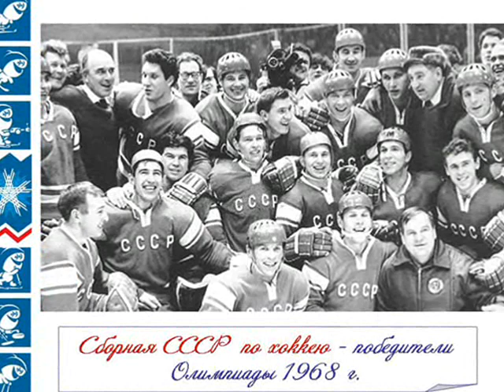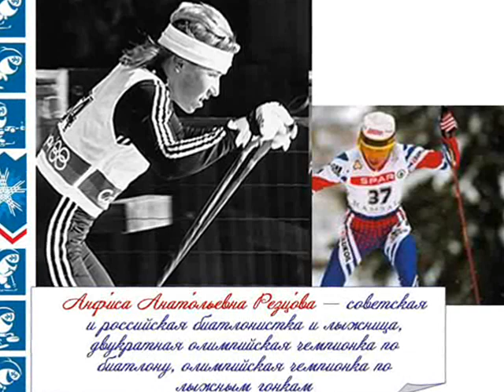Клип Герои спорта.wmv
2014 год олимпийский, надеемся, что наши спортсмены продолжат славные традиции советского и российского спорта, добьются прекрасных результатов. Клип "Герои российского спорта" в сопровождении песни "Герои спорта" (музыка А. Пахмутовой, слова Н. Добронравова) может стать хорошим подспорьем при проведении классных часов, посвящённых Олимпиаде в Сочи.